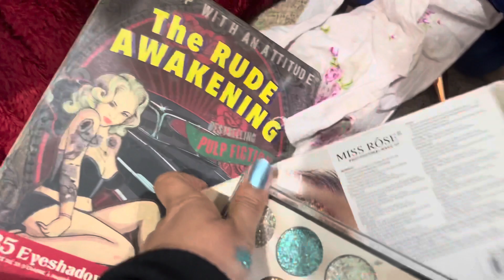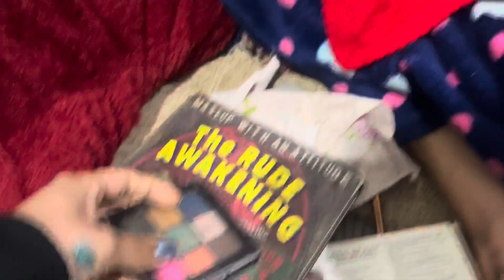AAJ AARUSH NE PAN KHAYA😂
How I promote my blogging
how can I make my YouTube channel grow faster
how to grow my YouTube channel for blogging
what are some tips to start blogging
why is my YouTube channel not growing
how to start a successful blog in 2022